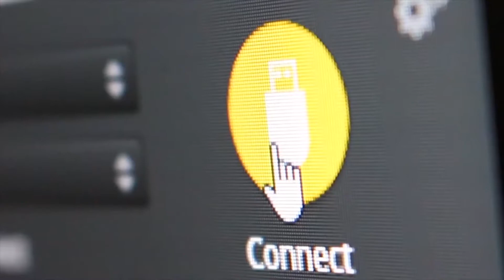Miata ATI Super Damper, Timing Belt and Water Pump Install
So here we get the timing belt fitted, ATI super damper completely installed, fresh 35 cast impeller water pump, and our idler/tensioner installed.

Parts:
ATI Super Damper ATI918522 and  4 Tooth
Gates Water Pump - 3D Cast Impeller 42134
Gates Racing High Performance Timing Belt T179RB